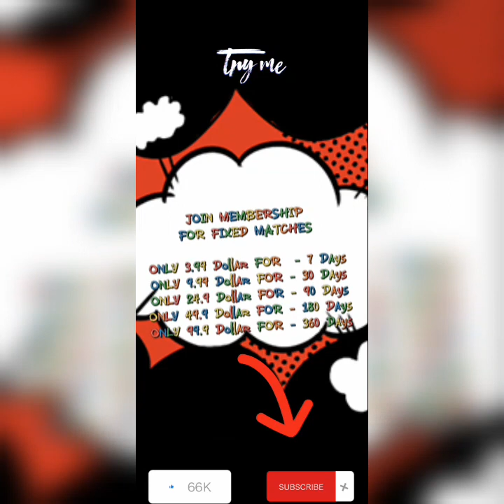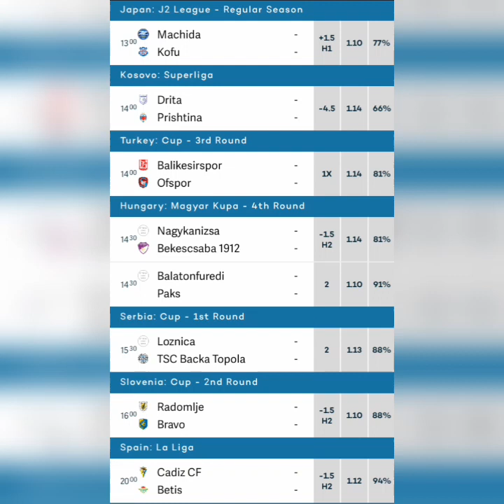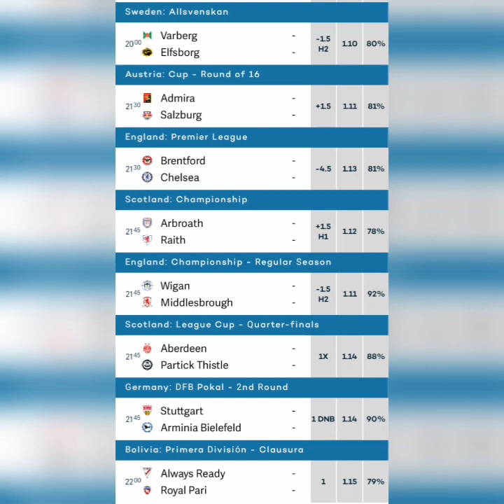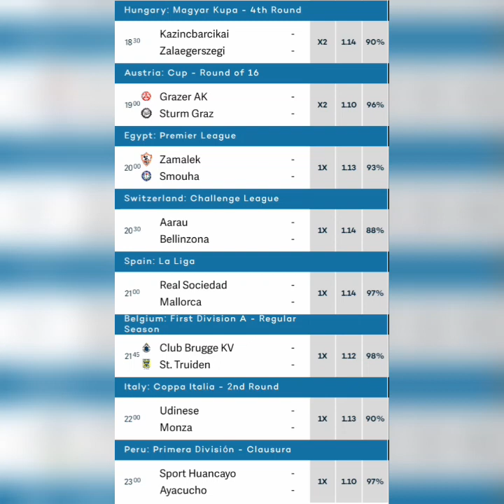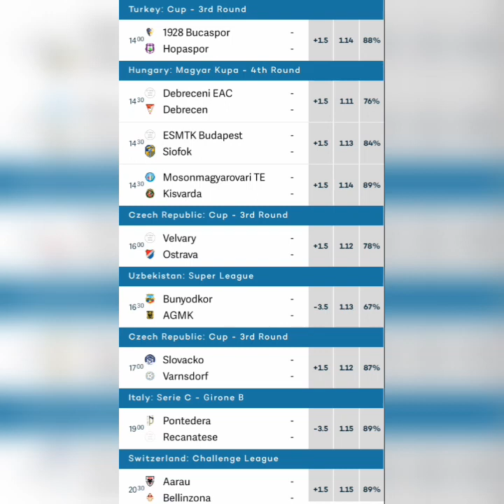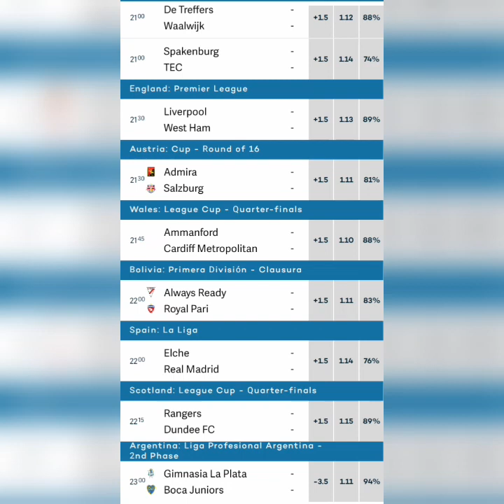30,000+ ODDS VVIP BETTING TIPS TODAY FOOTBALL PREDICTIONS TODAY WEDNESDAY 19 | FIXED MATCHES